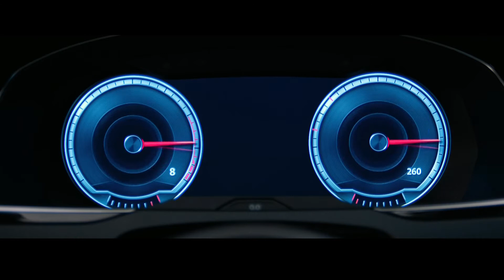Volkswagen Phideon and Magotan at Auto China 2016